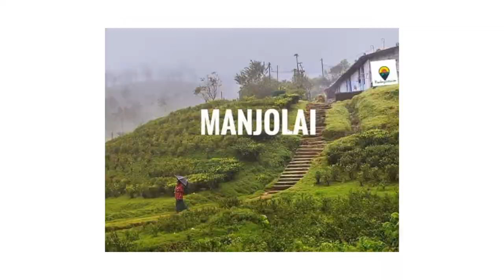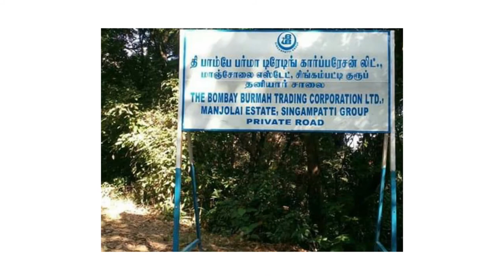Manjolai _/ place _/ video _/ ♥